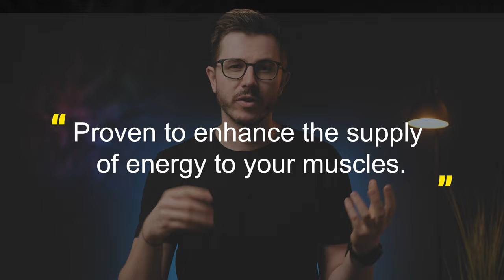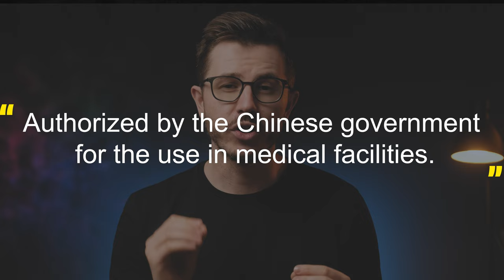My Unexpected Cordyceps Experience: 250 mg vs 500 mg vs 2000 mg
250 mg of of cordcepse extract vs 500 mg vs 2000 mg? Some believe cordyceps is one of the most potent nootropics on the market for brain function but is it really? What’s the optimal dosage? Is it even safe?

Well, I tested different dosages for a month and in this video, you’re going to learn all about its benefits, side effects, dosages, my experience, and at the end, whether you should consider buying it or not.